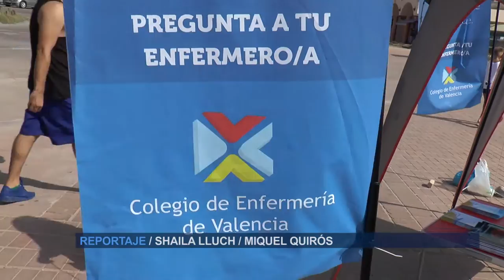Campaña de información sobre la prevención solar y el golpe de calor.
El Colegio de Enfermería de Valencia ha puesto en marcha una campaña informativa estival  para informar a veraneantes y turistas del modo de prevenir  y actuar ante un golpe de calor .    Una iniciativa  que las Enfermeras María Gómez y Ana  Manzano difunden  por  las playas del litoral valenciano y  el Mercado Central de Valencia.